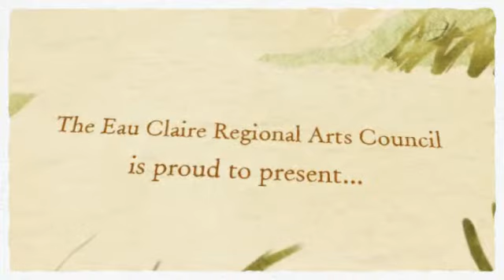Wine and Whimsy